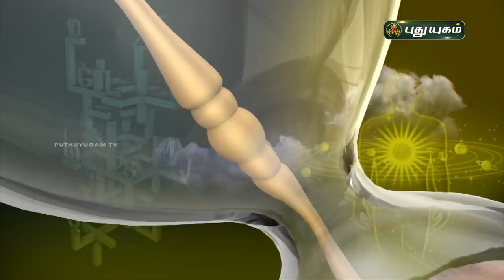Today Rasipalan - 24/01/2022 | Indraya Rasi Palan Tamil | இன்றைய ராசிபலன் | Astrologers Magesh Iyer